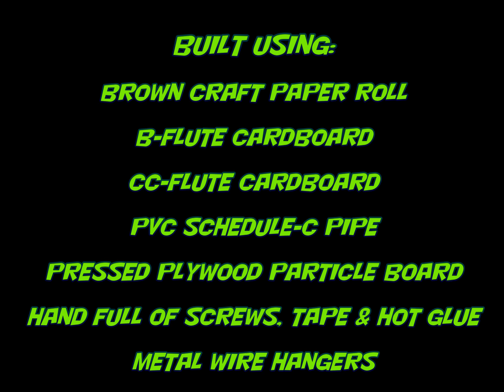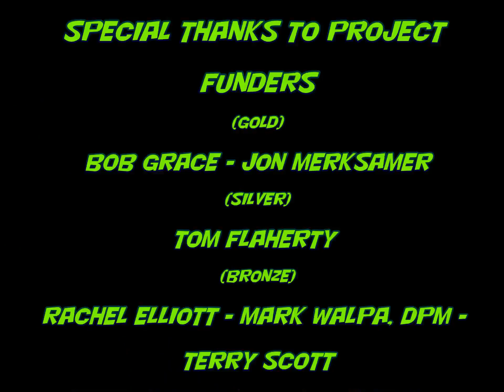Static Electricity Game tree by Marc W. Zak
This endeavor continues the path of science, art, and creative play. The tree sculpture is made entirely of recycled and recyclable materials as much as possible. Each cardboard layer and subsequent sections were assembled into the larger structure. An overall height of 5 feet tall with the canopy branches breaking that limit.  It works in a very simple way. Latex balloons (coconuts) are statically charged by rubbing them against one's shirt or head. This science principle is called induction, but the idea of the balloon clinging to the tree is explained as static electricity. The game/play activity is to attach the "coconuts" and then shake the tree to drop them.
  With this tree; a lesson learned was on a palms growth rate, what fruits come from palm trees, and a bit on how recycled trees make other things. As in this case, ironically a tree made a tree.